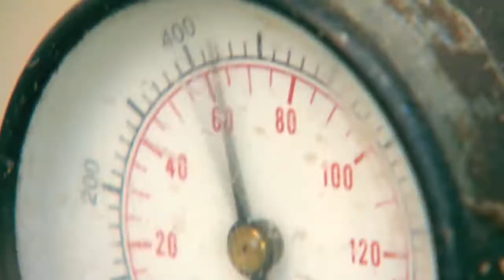TRY THIS AT YOUR NEXT PARTY (ft Jabo, Whitney & Jonah)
Featuring: Whitney Houston, Jabo Starks(,) and Jonah Goldberg...

Mastered at:

-7 LUFS
-11 RMS